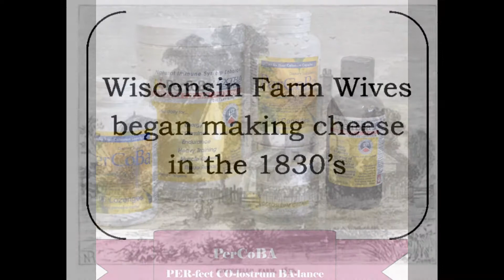Wisconsin Fun Facts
Just some Wisconsin Fun Facts presented by Immuno-Dynamics